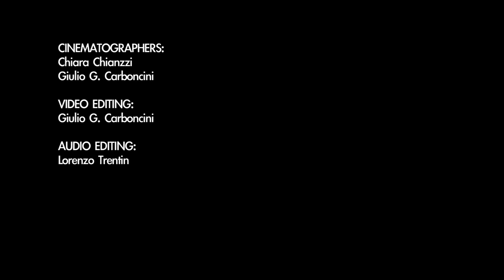DIEGO DEADMAN POTRON "DEMON IN MY ASS" live | Matriosca Video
Non è un videoclip, non è un video live.
Non è un live acustico; con Diego DeadMan Potron non potrebbe essere.
Lui è da solo su un palco vuoto, ma è una moltitudine, pronta a scaraventarti in un vortice blues di maledizioni e di racconti agghiaccianti.
Diego è uno sfogo Voodoo, inarrestabile ed esplosivo.
Lo abbiamo ripreso in un concerto senza spettatori, un'esibizione senza pubblico, perché la musica di Diego è un atto spontaneo,
che può nascere e consumarsi con naturalezza, andando a smuovere qualcosa dentro di noi che è difficile da tenere sotto controllo.
Se non è Voodoo questo..

CINEMATOGRAPHERS:
Chiara Chinazzi

SOUND:
Lorenzo Trentin